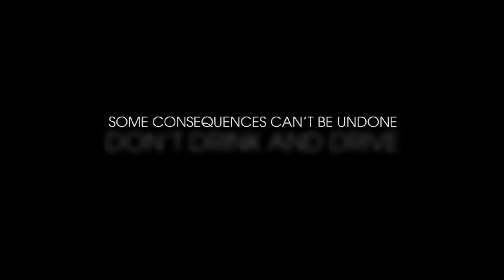Questions: A Driver Safety PSA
Written & Directed by: Brent Pella
Produced by: Brent Pella
Cinematography by: Cory Cullington
Edited by: Cory Cullington & Brent Pella
Color Correction: Cory Cullington
Original Score composed by: Brent Pella
Music and Sound mastering: Matt Sproat

Featuring:
Ryan Turner
Jamie Perkins
Chris Costanzo
Anita Khamvongsa
Hilary Campbell
Jeri Villegas [voice]
Brent Pella [voice]
Kyle Thompson [voice]
Quinn Duffy [voice]

Special thanks to CHP and UCPD